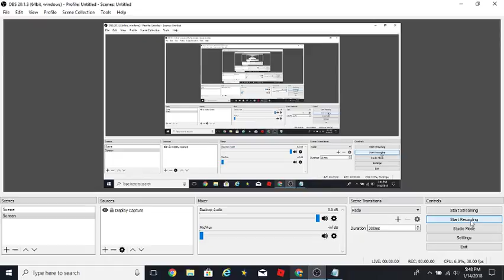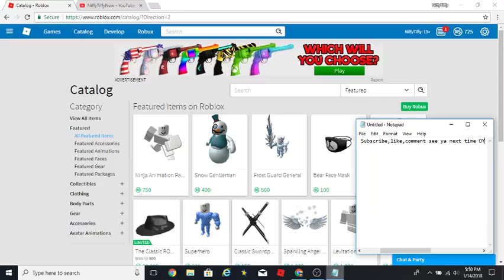50 or 100 Subs Until i change my outfit on roblox!!!!